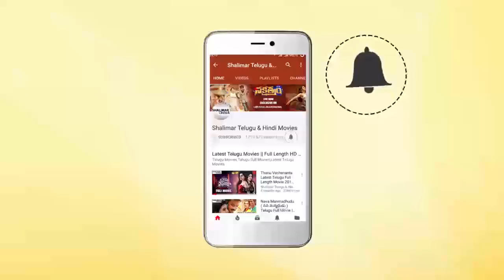Noel Speech At Samayame Song Launch | Anchor Ravi | Tanuja | Chitti Master || Shalimarcinema